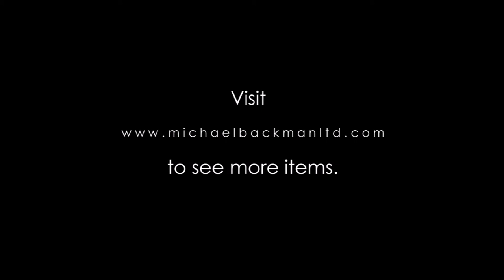5369 Gilded Bangle